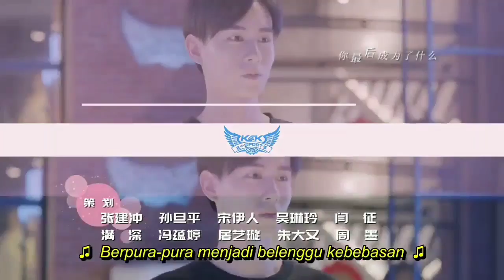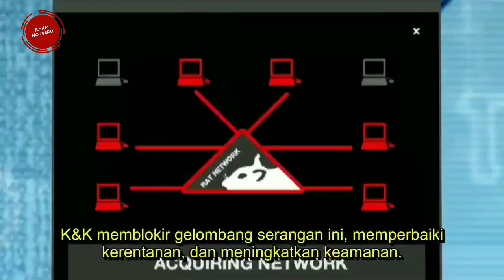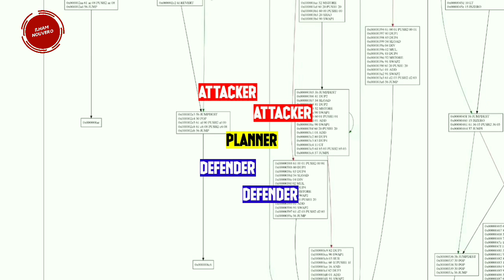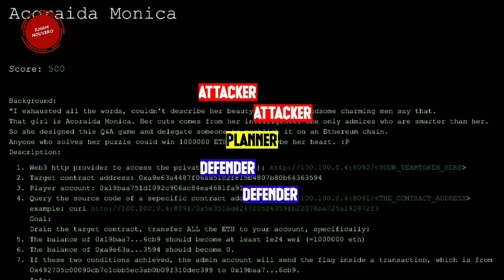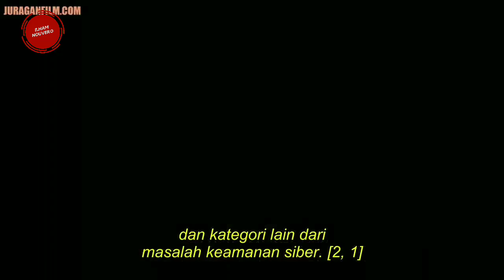Gagal Jadi MVP Dunia Akibat Dikhianati Temen Setimnya‼️|Alur Cerita Go Go Squid PART 1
FILM INI MENCERITAKAN 5 SEKAWAN YANG MEMBUAT SEBUAH TIM ESPORT. NAMUN SAAT MENJADI JUARA NASIONAL, PEMAIN TERBAIK MEREKA HENGKANG KARENA MERASA TAK COCOK DENGAN KAPTEN TIMNYA. LALU KEMUDIAN IA MEMBUAT TIM ESPORT BARU DAN INGIN MEMBUKTIKAN BAHWA IA LEBIH BAIK DARI MANTAN TIMNYA.

Yg Isi Suara: INO

Yg ngedit: INO

Yg dapet duit; boro². ditonton aja syukur.

liga
rangkuman film
alur cerita film
film bertema game
E-sport
Pro Player